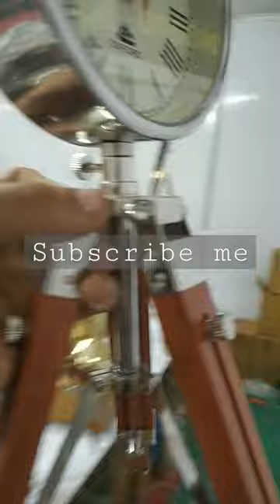Oxford Steel wood tripod clock beautiful looking for gift